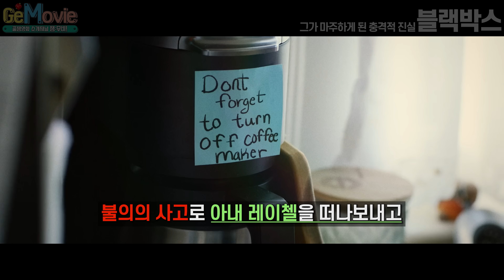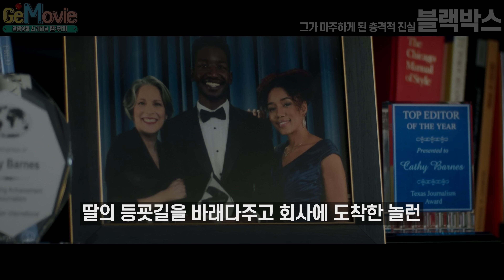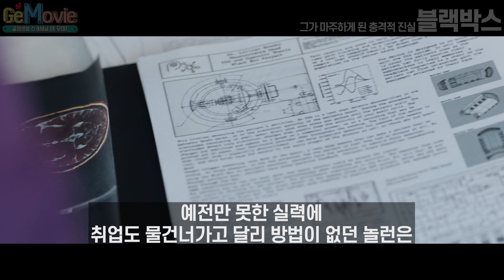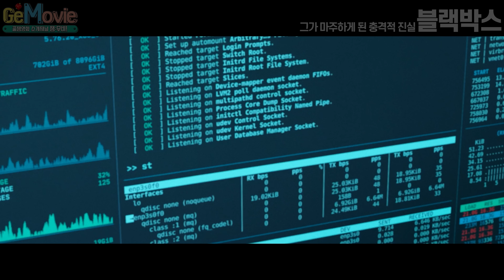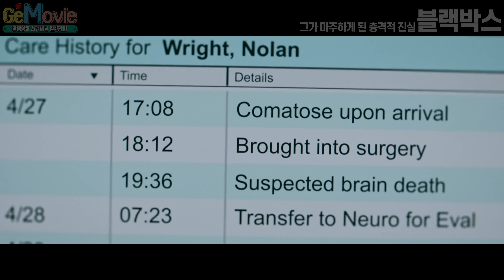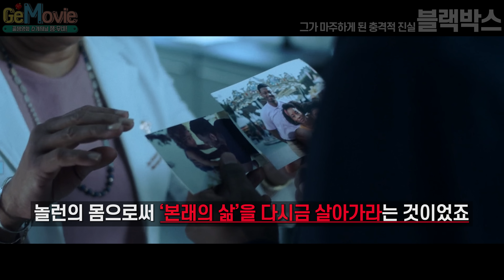심각한 교통사고에서 깨어난 그가 알게된 충격적 진실ㄷㄷ...[핵소름주의]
📢 "블랙박스" 영화 소개 영상입니다 :)